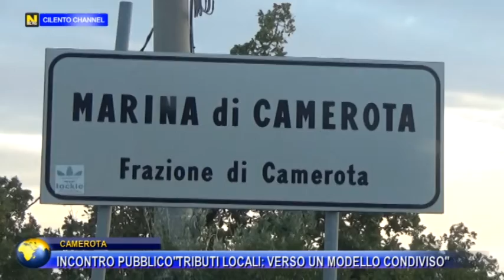CAMEROTA INCONTRO PUBBLICO TRIBUTI LOCALI VERSO UN MODELLO CONDIVISO